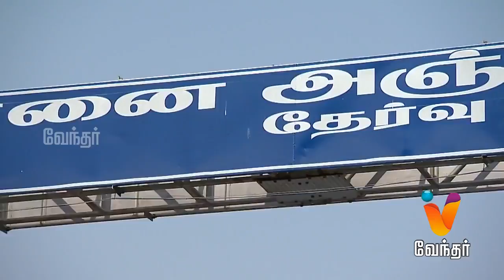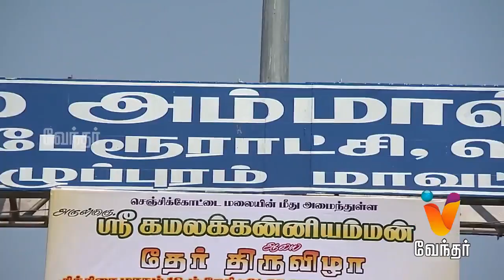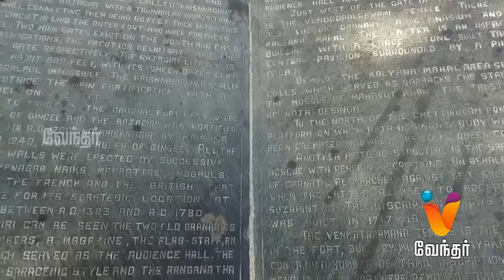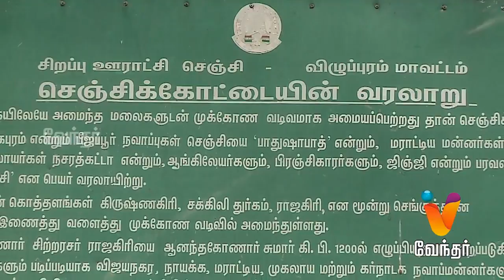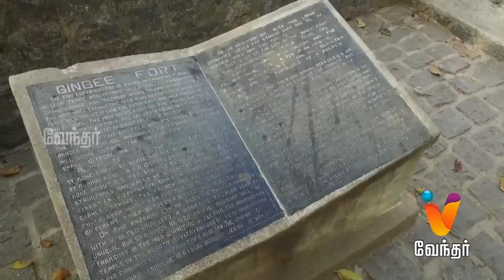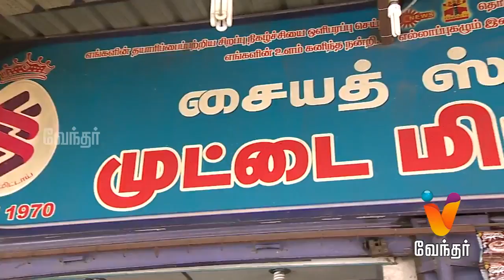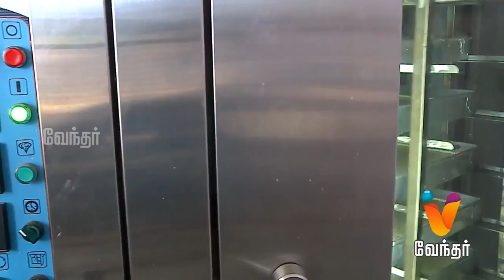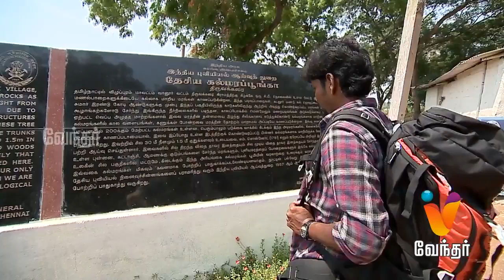செஞ்சி வரலாற்று பதிவு விழுப்புரம் மாவட்டத்தின் சிறப்புகள் | VILLUPURAM JUNCTION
விழுப்புரம் மாவட்டத்தின் சிறப்புகள் மற்றும் வரலாற்று சிறப்புகள் உங்களுக்காக

Credit's to - vendhar Tv

VILLUPURAM JUNCTION
Social Network -